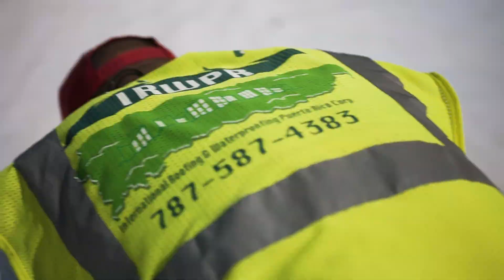International Roofing & Waterproofing, Puerto Rico - Rebuilding The Caribbean